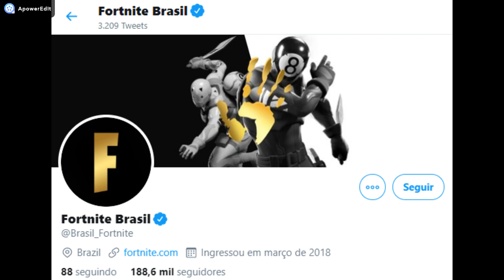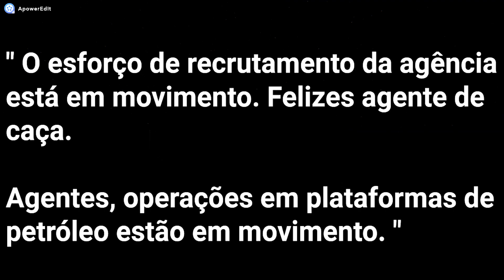FORTNITE - SEGUNDO ÁUDIO DA TEMPORADA 2 DO CAPÍTULO 2 !!!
🔥 Doações para ajudar o canal !!! (AVISO AS DOAÇÕES NÃO SÃO ELEGÍVEIS A REEMBOLSO)

⚡ Tag de Apoiador: MaatheusGameer